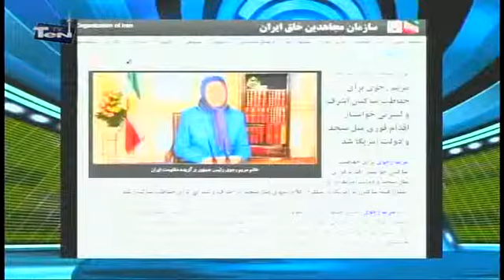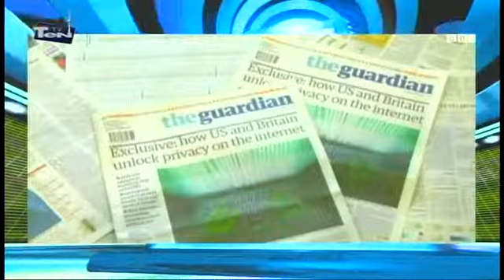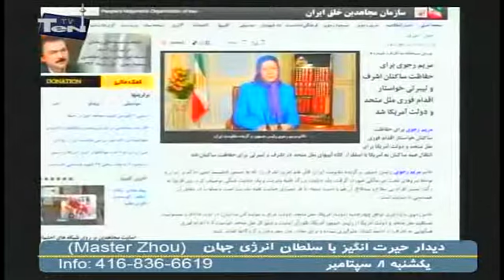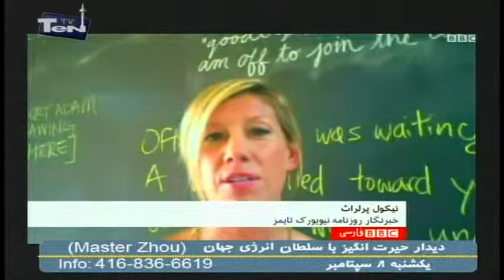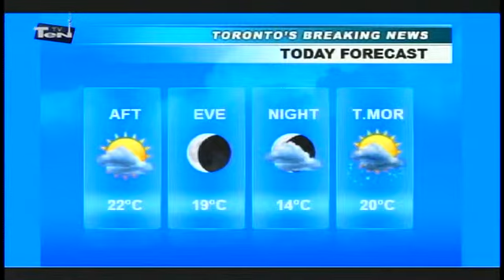shahram shahramian News Sep 06 /2013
News  by shahram shahramian  at TEN TV - Sep 06 /2013